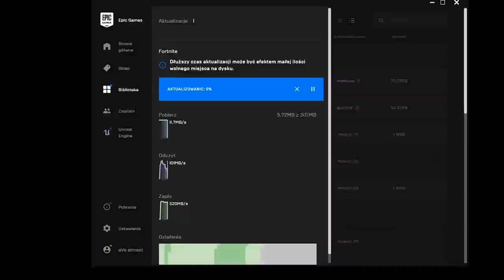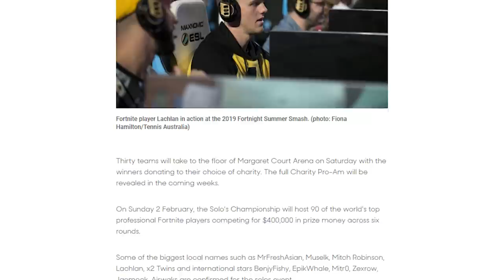Fortnite UPDATE: Nowa Emotka, Powrót Tyrolek, Dwa Skiny ZA DARMO..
♒ Źródełka:
- Główny gameplay: by me
- Nowa emotka i skin w grze:

💡 Inne rzeczy, które mogą cię interesować:
⠀⠀• Gram na PC, a jego podzespoły to m.in.:
⠀⠀- Obudowa PC: Nzxt H700i matowa czarna niebieska
⠀⠀- Procek: Intel Core i9-9900K 8x 3.60GHz
⠀⠀- Chłodzenie Procka: Nzxt Kraken X72
⠀⠀- Karta Graficzna: RTX 2080Ti
⠀⠀- Płyta główna: MSI MEG Z390 GODLIKE
⠀⠀- Pamięć RAM: G.SKILL 32GB 3200MHz Trident Z RGB LED CL14
⠀⠀- OS: Windows 10 Pro